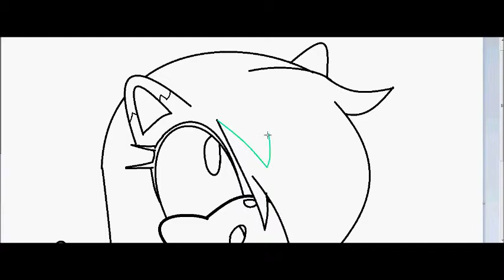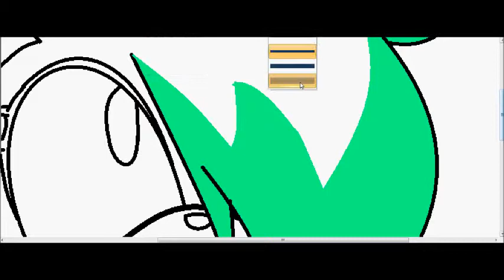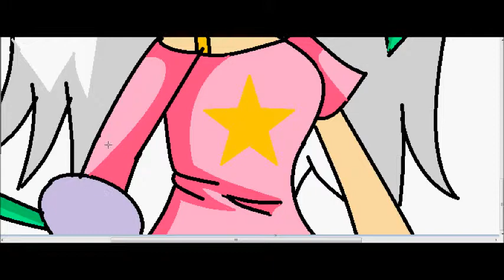Recoloring Amy to April the cat